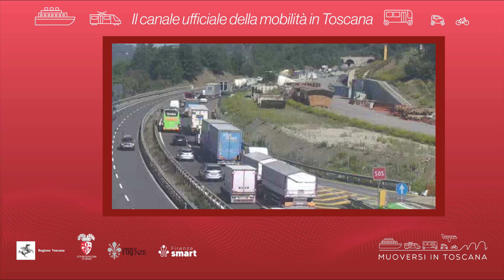Muoversi in Toscana - Edizione delle 10 del 26 settembre 2024